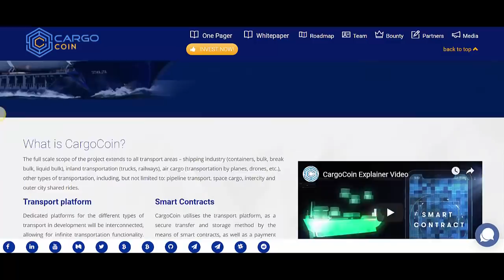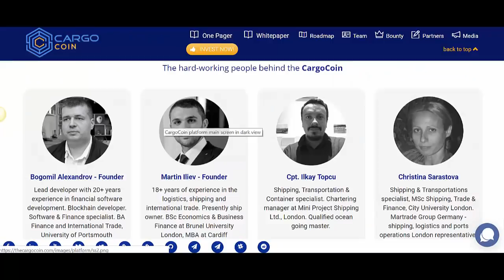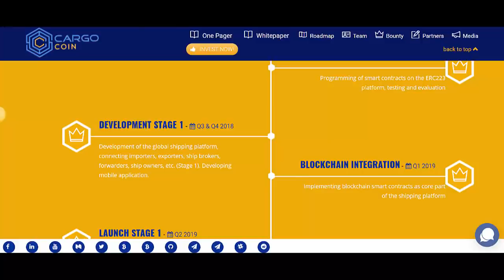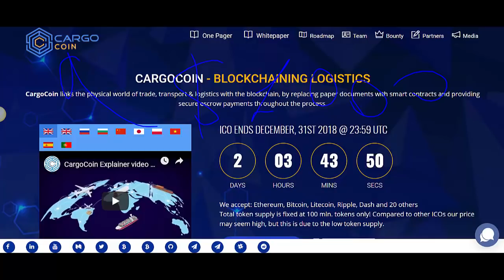CargoCoin ICO Review + Win $1,000 For Your Question | ICOExpert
- today we are glad to present you a new project with a name CargoCoin. Great idea + huge market + closed softcap + strong team! All of that and more in this video.

And ask your questions below this video. Our team will choose a winner with the best question! Start asking your questions now!

ICOEXPERT IS NOT PROVIDING INDIVIDUALLY TAILORED INVESTMENT ADVICE AND IS NOT TAKING SUBSCRIBERS PERSONAL CIRCUMSTANCES INTO CONSIDERATION WHEN DISCUSSING INVESTMENTS IN ICOS.

ICOEXPERT IS NOT REGISTERED TO PROVIDE INVESTMENT ADVICE AND ARE SIMPLY PROVIDING AN OPINION, GIVING THEIR PARTICULAR EXPERIENCE, WHEN DISCUSSING ICOS.

INFORMATION CONTAINED HEREIN IS NOT AN OFFER OR SOLICITATION TO BUY, HOLD, OR SELL ANY SECURITY. ICOEXPERT DOES NOT ENGAGE IN ACTIVITIES THAT WOULD REQUIRE SUCH REGISTRATION.

THE ICOS IDENTIFIED HEREIN MAY CONSTITUTE SECURITIES PURSUANT TO FEDERAL AND STATE SECURITIES LAWS AND MAY NOT BE APPROPRIATE FOR, OR OFFERED TO, INVESTORS RESIDING IN THE UNITED STATES.
IN MAKING AN INVESTMENT DECISION, INVESTORS MUST RELY ON THEIR OWN EXAMINATION OF THE PERSON OR ENTITY ISSUING THE ICO AND THE TERMS OF THE OFFERING, INCLUDING THE MERITS AND RISKS INVOLVED.